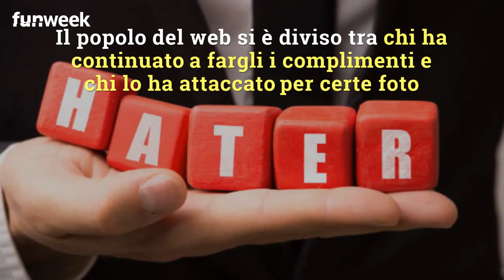C'è posta per te, Michael fa impazzire tutti ma su Instagram si nota qualcosa di strano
A C'è posta per te, il protagonista Michael fa innamorare tutte le fan del programma e il suo profilo Instagram fa il botto di follower ma qualcosa non torna. Ecco cosa è stato notato di strano sul profilo del ragazzo che potrebbero imbarazzare Maria de Filippi
Foto@RedCommunications/GettyImages

LEGGI ANCHE: -- Il commento di Michael dopo quanto successo a C'è Posta per te: quel gesto che fa discutere